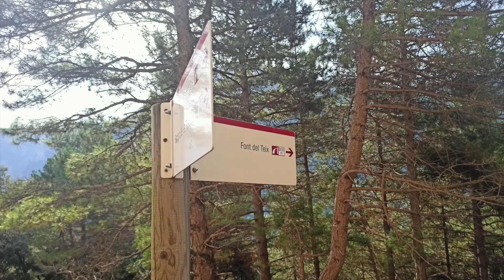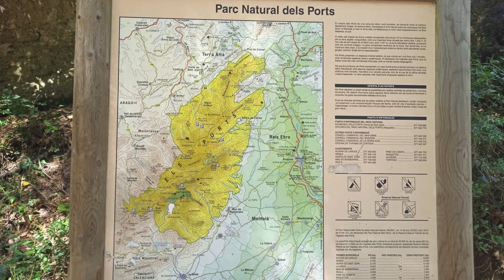Les fagedes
Desplaçament en cotxe des de l'embals d'Ulldecona fins a l'àrea del Fou, des d'on comencem la ruta.

Reconeixement d'alguns atractius de la zona com són la font dels bous i la font, la cova i el pla dels cirerers, així com el barranc de la fou.

Identificació d'arbres centenaris com: la Carrasca grossa de Valcaneres, el faig pare així com diverses espècies d'arbres i visualització de rapinyaires sobrevolant les muntanyes, ens volen menjar?

Una ruta esportiva interesant pels amants del trailrunner així com diferents possibilitats per famílies i grups que vulguin fer una inmersió en la zona.